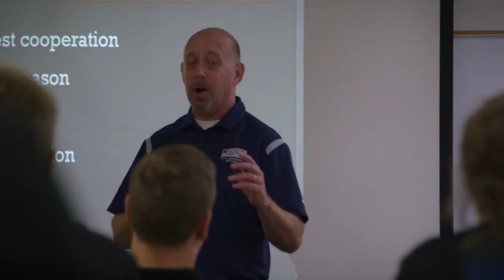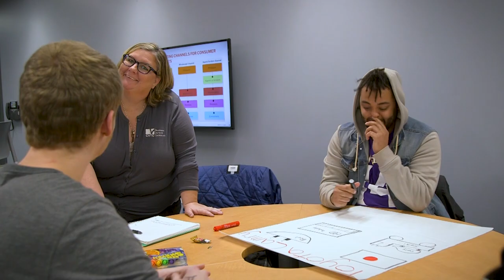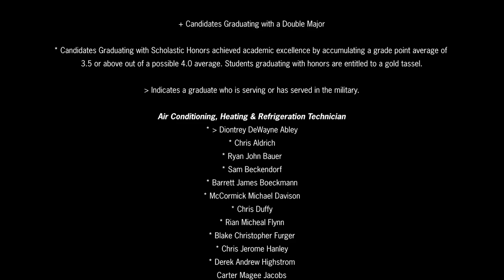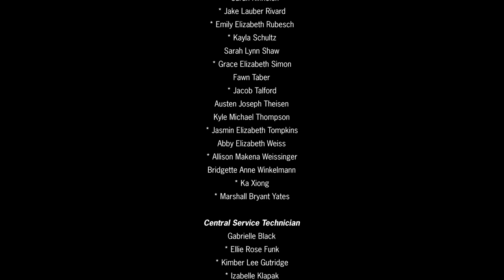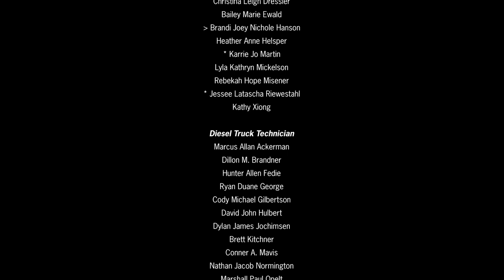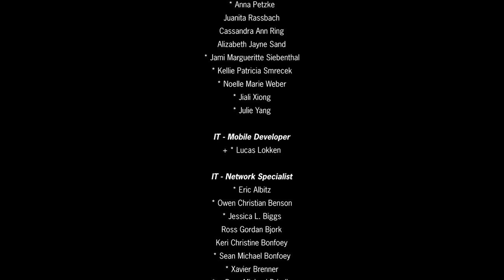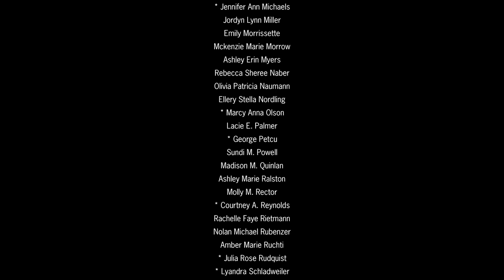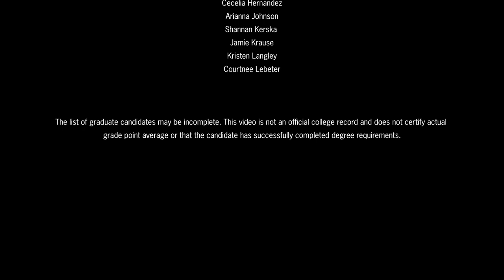CVTC Spring 2021 Graduation Celebration